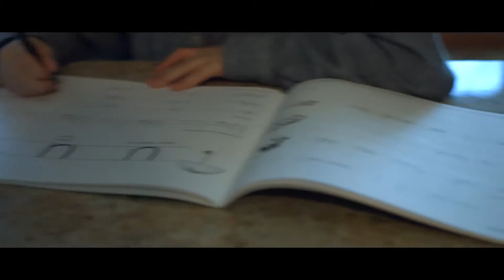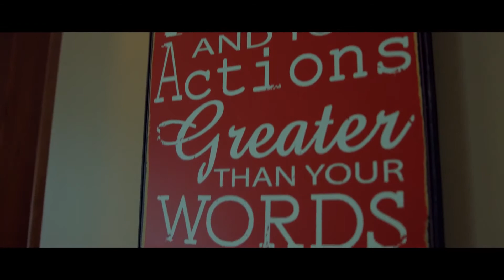A Better Way - A Stay At Home Family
▶︎ Gordon Attard is a home business coach, a personal branding expert and a social media marketer. If you are looking to get more leads, build your personal brand & drive traffic to your business with the content, videos, and your blog, Gordon can help you!

A Network Marketing Pro Production.